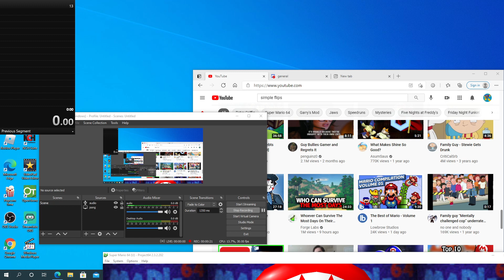why i hate live splits